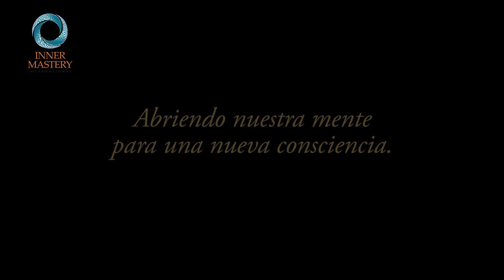"La Séptima Condición" - Clase de la Escuela Consciente de Alberto Varela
Para ver el vídeo de toda la clase completa de 60 minutos debes ser alumno de la Escuela Consciente.